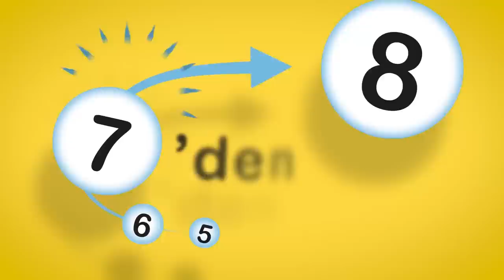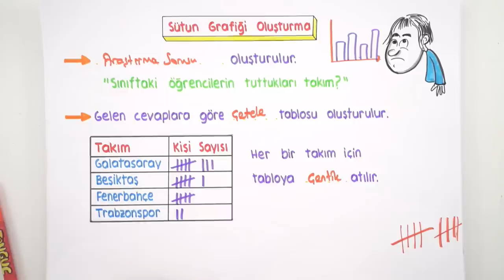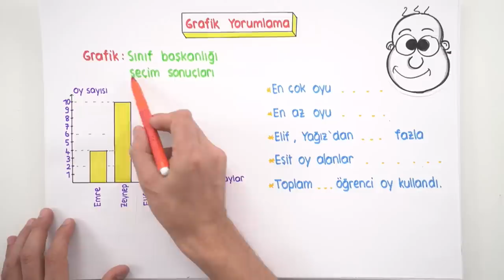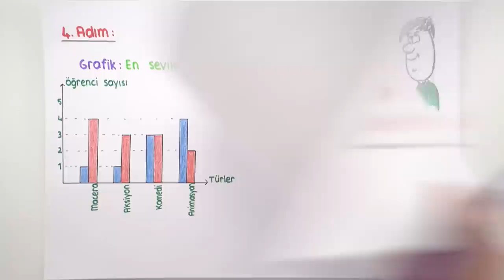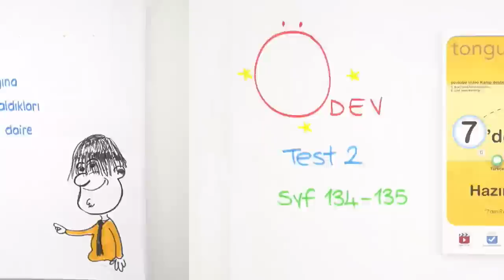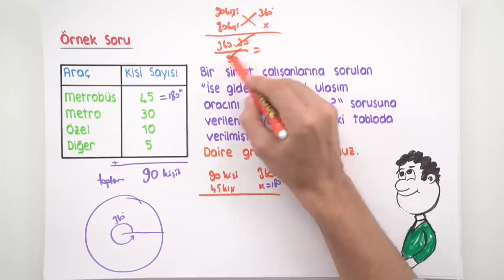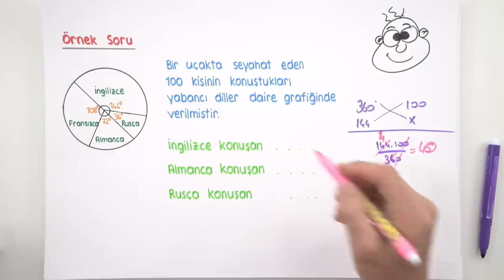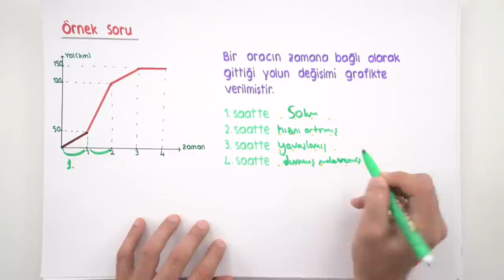Veri İşleme | 7'den 8'e Hazırlık Kampı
Matematik dersinde bugün ''Veri İşleme'' konusunu öğreniyoruz.
7'den 8'e hazırlık programı duvarına as, videoları izle, testleri çöz, 8. sınıfa en iyi şekilde hazırlan! Bu program ile 5, 6 ve 7. sınıf konularının tekrarını yaparak, 8.sınıf için sağlam bir temel hazırlayacaksın. Haydi 2006tayfa sıra sende. 😎